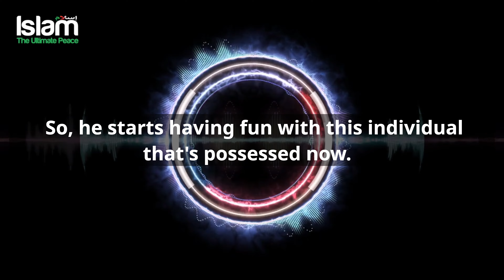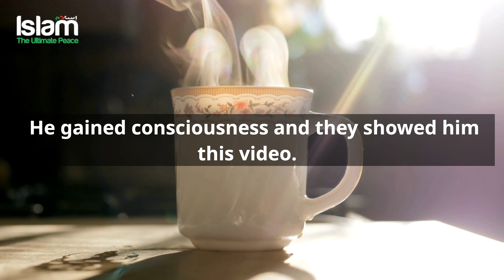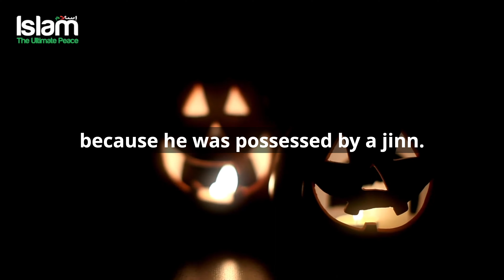JINN MADE HIM ACCEPT ISLAM DAY AFTER HALLOWEEN